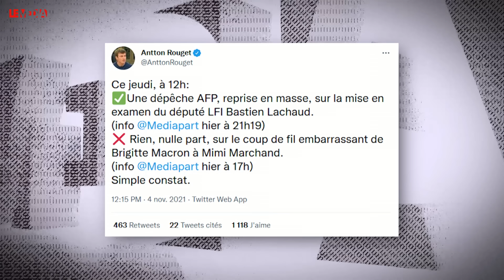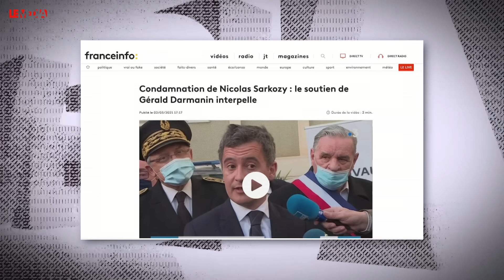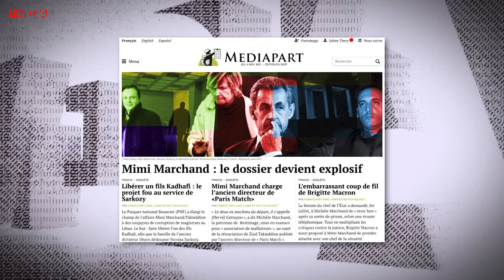SARKOZY/KADHAFI & BRIGITTE MACRON : LE SCANDALE ÉTOUFFÉ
Brigitte Macron a-t-elle soutenu et proposé des services de sécurité à Michèle Marchand dite Mimi Marchand, impliquée dans l’affaire des financements libyens de l’ex-président français Nicolas Sarkozy ? En tout cas, les nouvelles révélations exclusives de nos confrères de Mediapart sèment le trouble. Preuve du sérieux de l’enquête, ces nouveaux éléments ont été versés à la procédure par la justice, selon Fabrice Arfi, journaliste à Mediapart.

Sur le plateau de la contre-matinale, Théophile Kouamouo revient sur cette affaire tentaculaire aux connexions multiples. Il met en exergue les liens entre la macronie et la sarkozie avant de dénoncer le silence de l’AFP et des grands médias qui pour la plupart, ont décidé de ne pas s’intéresser à ce qui constitue très certainement un scandale d’État.

▶ Ni actionnaire, ni publicité, Le Média TV est indépendant et ne vit que de vos dons :